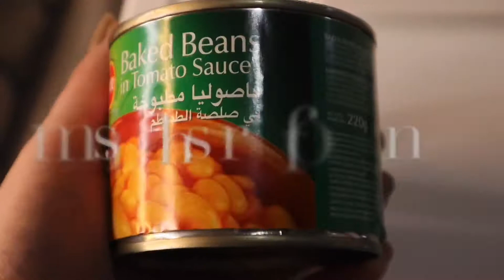GANITO ANG GAWIN MO SA ATAY NG BABOY PARA MAS LALONG MALASA| easy-cooking | easy recipe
Intro Song Credit  to: Ikson-Reveal